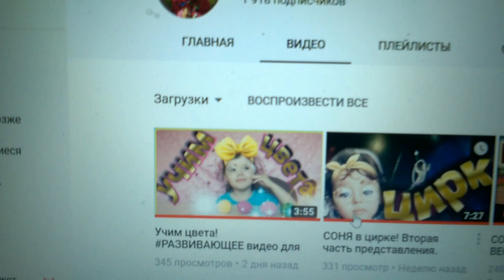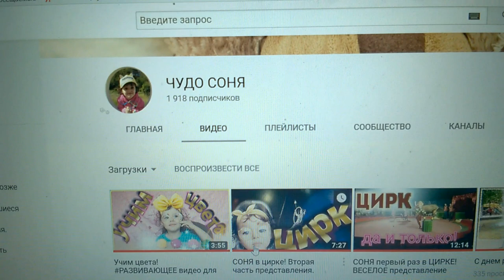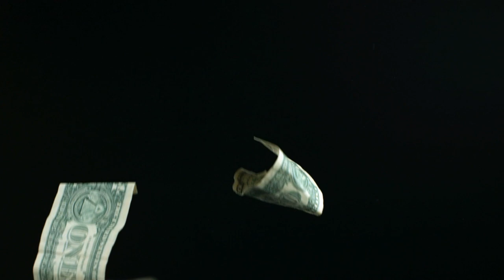Егор отказывается спать/скромный пиар дружеского канала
Смена обстановки не особо повлияла на поведение Егорки.
Занимаемся утопией.